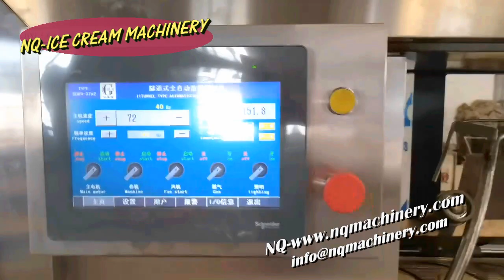Automatic Tunnel Sugar Cone Baking Line, Sugar Cone Baking Production Machine, How to make SugarCone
NQ Ice Cream Continuous Freezer Machine Industrail Ice Cream Making Production Line
Looking for a durable easy cooperate high quality ice cream processing machinery? everything you need, we support; everything you want, we understand; everything you worried, we solve.